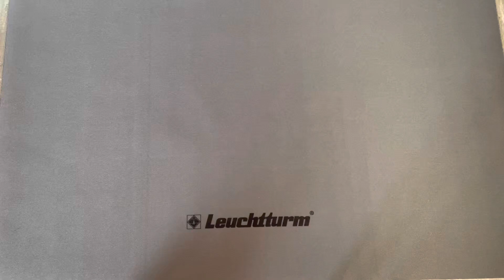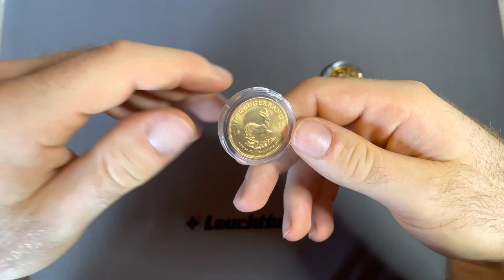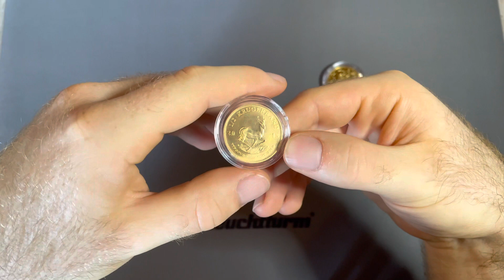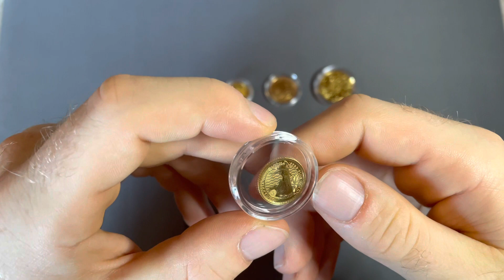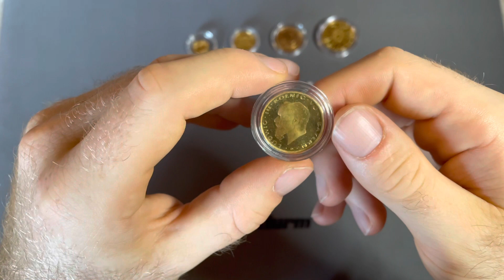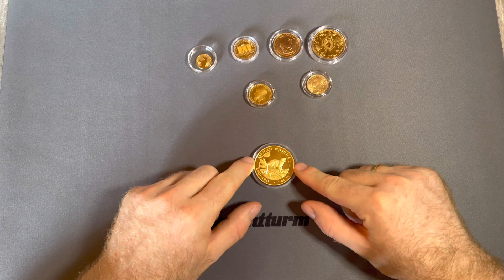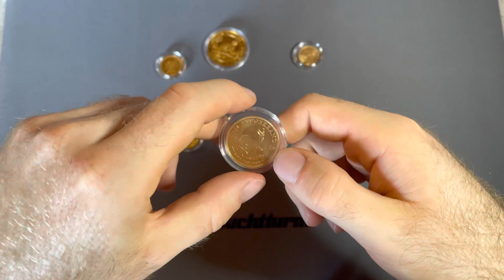Gold für Einsteiger 2022, wie investiere ich richtig ?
Nicht jeder Einstieg ist leicht ! Mit diesem Video zeige ich euch, wie ihr jetzt perfekt richtig einsteigt und richtig in Gold investiert. Einfach erklärt und für jeden etwas dabei :)